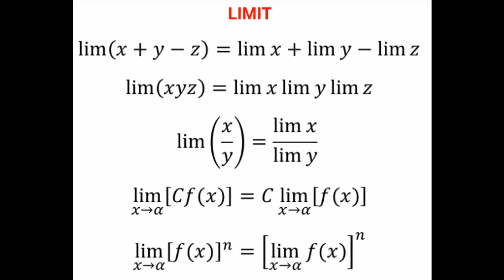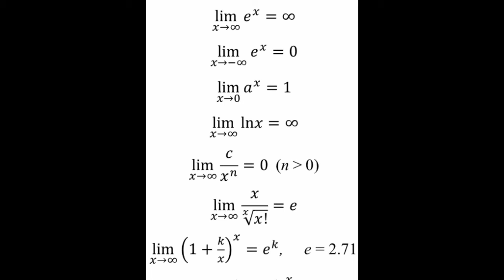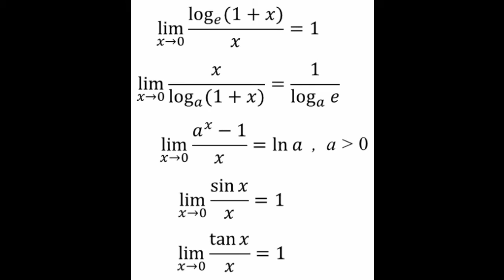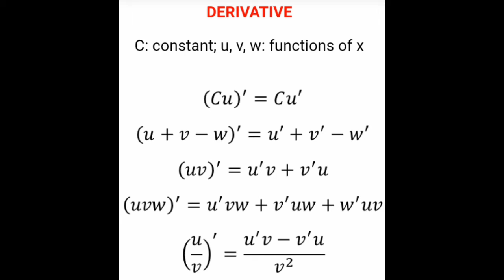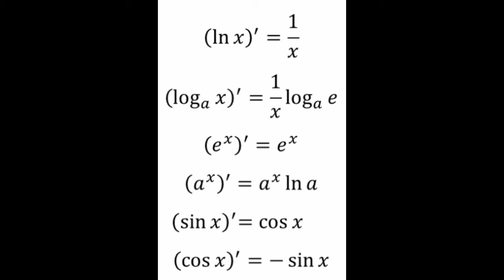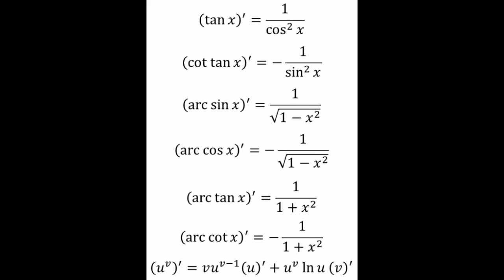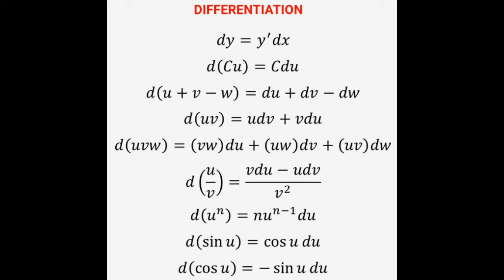Mathematics Derivative formula for class-10+12, Diploma,Degree students Exam Lines#